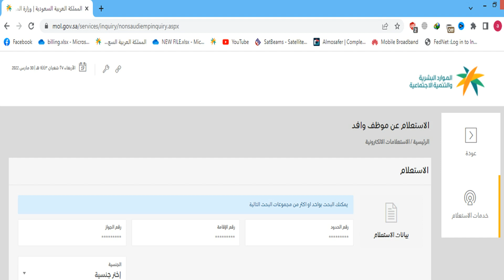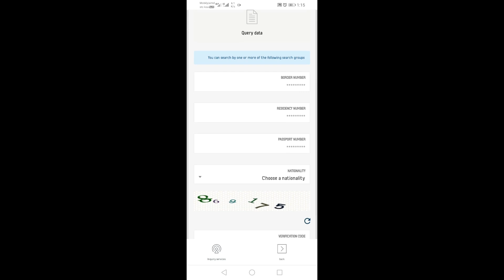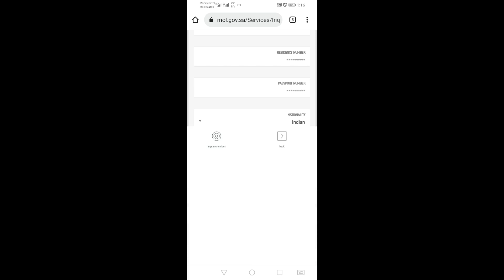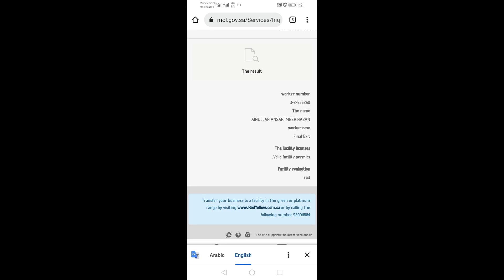red yellow kaise check kare | How to check company status 2022 | check iqama status without absher